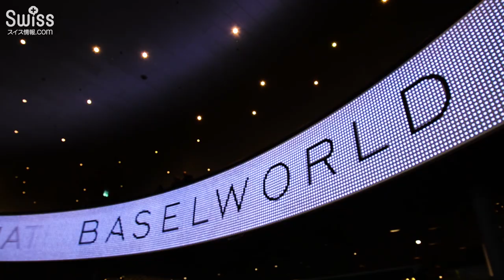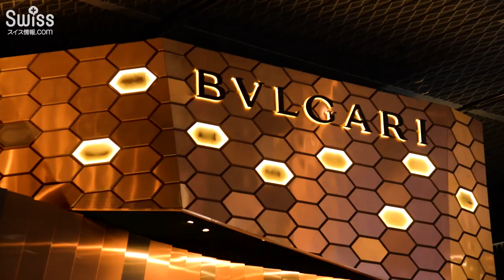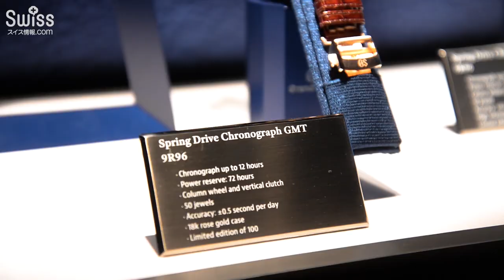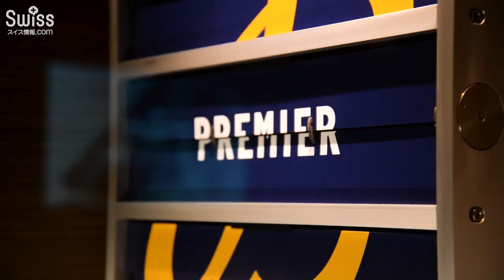【Baselworld 最新情報】バーゼルワールド2019 現地から新作腕時計を紹介！【スイス情報.com】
★【スイス情報.com】日本とスイスの架け橋となって、スイスから日本人スタッフが最新情報を発信しています！★

スイス情報.comは、名門時計ブランドの新作が一堂に集結する世界最大の国際時計見本市バーゼルワールド(Basel World)を取材。
ロレックス(ROLEX)、パテック・フィリップ(Patek Philippe)、ウブロ(HUBLOT)、グランドセイコー(Grand Seiko)、チューダー(TUDOR)、ブライトリング(Breitling)など取り扱いブランドは有名どころ全10社。最新のモデルとスーツに映える腕時計や各社ブースの様子をハイライトでご紹介します。

世界屈指の時計メーカーの新作と最先端技術が世に披露された開催初日の活気ある様子も合わせて感じていただけると思います。

今回のイベントの詳細はこちらでご紹介しています。